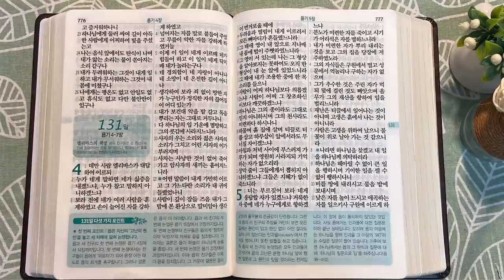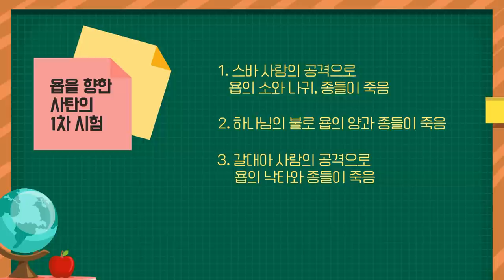우스와 욥 | 통독성경 130일 | 욥기 1~3장 | 통박사 조병호의 1년1독 성경통독 | 성경지리와 역사를 통으로